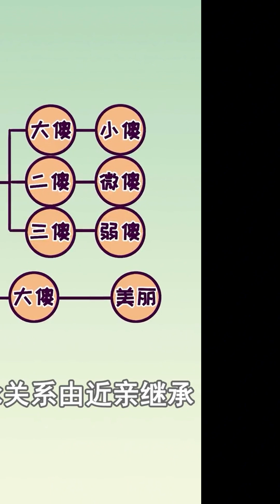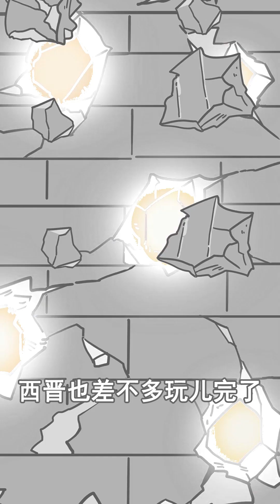盘点古代帝王八卦 | 黄帝为什么打不过蚩尤？【虫小绿】帝王八卦 | 历史知识 | 沙雕漫画 | 搞笑历史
虫小绿是一只搞怪贱萌、绿色香肠形的“书虫”，他风趣幽默、虫小志大，性格搞怪、好动，
口头禅是“今天又是铲史的一天”，立志用爆笑的短视频解读中国传统文化，让枯燥的历史变得有趣，
让年轻人爱上中国文化。这只贱萌的小绿虫自诞生以来，在抖音、快手、B站、小红书等平台爆火，
全平台累积坐拥500万+粉丝，单条短视频播放量突破8000万，并有丰富的实体周边。